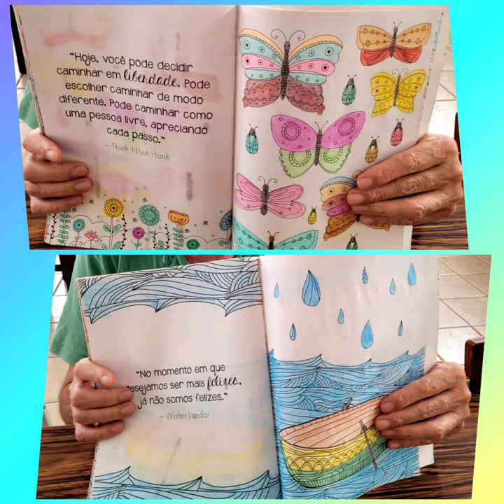Sensacionais as pinturas do Eduardo Freitas, do Instituto Cel João Leite. Gratidão, doadores!